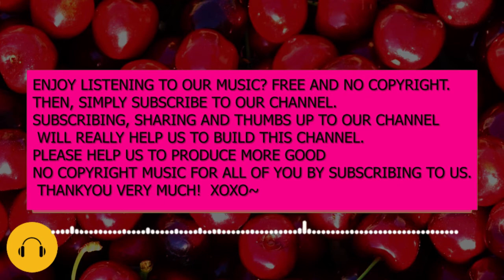NO COPYRIGHT AESTHETIC MUSIC "KITCHEN/LOFI" (FREE VLOGGING MUSIC AESTHETIC) FREE MUSIC BY LUKREMBO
SPECIAL THANKS TO:
LUKEMBRO

CREDITS:
lukrembo
Song: Kitchen by Lukrembo
Video provided by: warmlightmusic
Greenscreen effects: editing by matthieu

► you can find here:
Background Music,
Instrumental Music,
Background Music For Videos,
Hip hop beat background music,
Hip hop uplift music,
Hip hop chill music,
Hip hop trap background music,
Hip hop background music,
Royal free background music no copyright,
Aesthetics music,
Aesthetics music no copyright,
Aesthetics background music for YouTube video,
instrumental chillhop beats,
aesthetic music for edits no copyright,
lofi chillhop no copyright,
lofi guitar no copyright,
no copyright lofi hip hop,
no copyright lofi loop,
lofi music no copyright,
no copyright lofi outro music,
lofi study no copyright,
lofi slow no copyright,
hip hop bgm no copyright,
hip hop lofi no copyright,